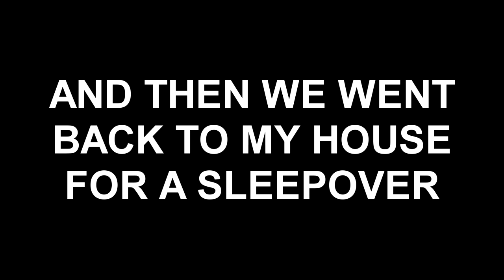How We STOLE Resources & Laundered Money to Build my Garage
Welcome to another video and today @TwoFace- and I set out on an adventure to upgrade my parking situation by building a massive garage! In traditional Kosmo fashion we may or may not have stolen some vehicles and resources to get the job done AND paid ourselves in the process. But...that's neither here nor there so just let us know in the comments below what you thought of the video and I hope you enjoyed watching as much as we enjoyed playing it! xD